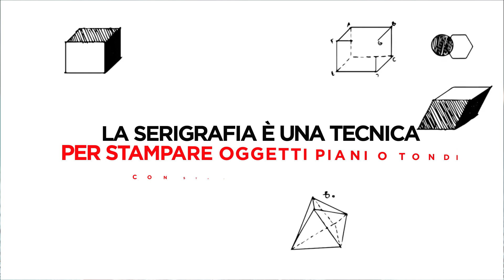Che cos'è la Serigrafia?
Scopri insieme a noi in che cosa consiste questa tecnica di stampa e tutte le sue potenzialità!